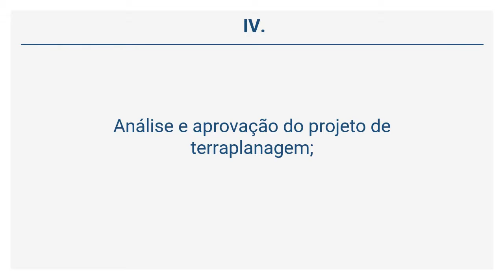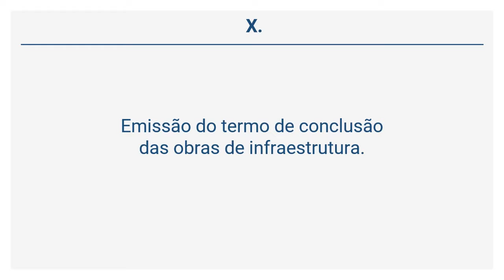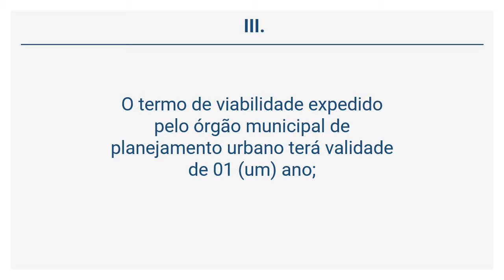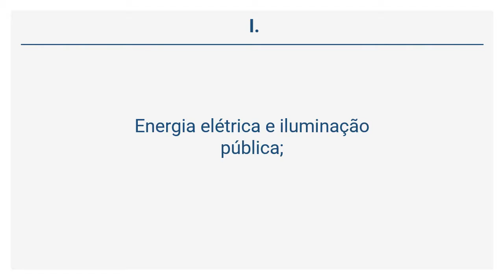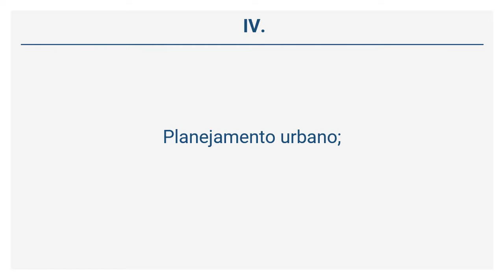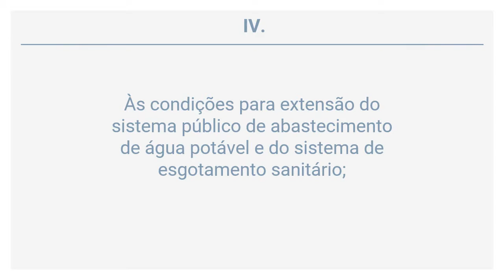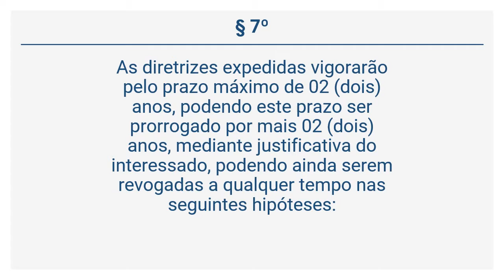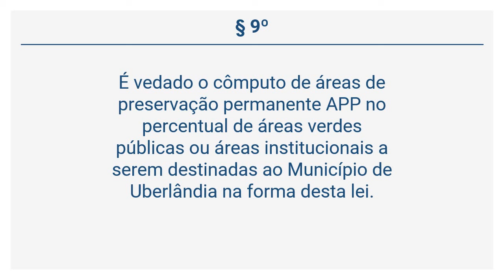Lei Complementar 523/2011 (4 de 18) - DAS MODALIDADES DE PARCELAMENTO DO SOLO